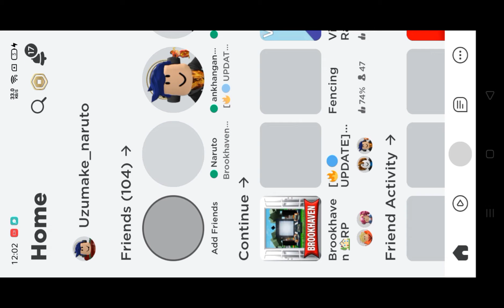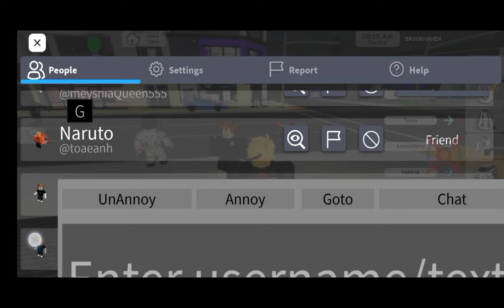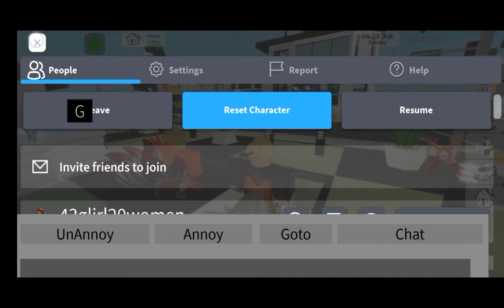brookhaven arcues x ghost hub script